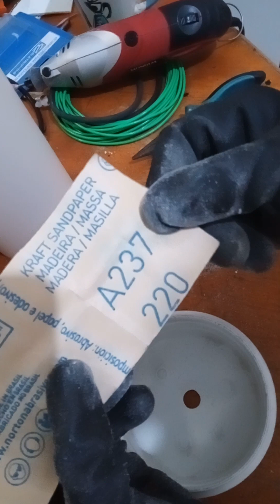VAMOS MONTAR A TORRE DE HIDROGÊNIO MOLECULAR JUNTOS?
Pegou a dica de montagem da Torre?
Se pegar as dicas do canal te garanto que vai conseguir montar sua torre e aproveitar de todos os benefícios do Hidrogênio Molecular.

Pessoal, é tanto conhecimento sobre o hidrogênio molecular que descobri nesse ano que seria para escrever um livro.

Nesse Ebook estou colocando um estudo Completo sobre o Hidrogênio Molecular, e porque ele faz tão bem para saúde.

Já são 140 páginas de Conhecimento Único na Internet sobre o assunto.